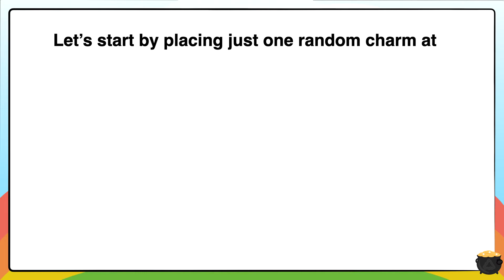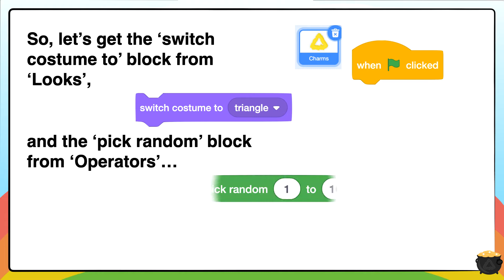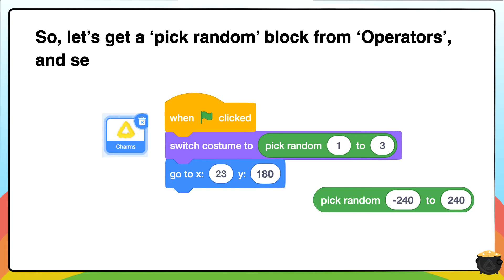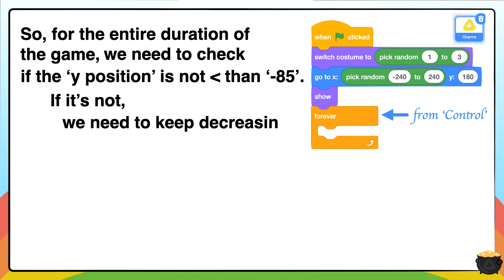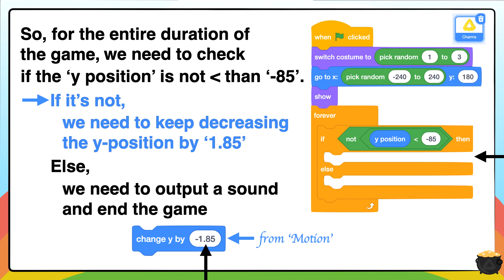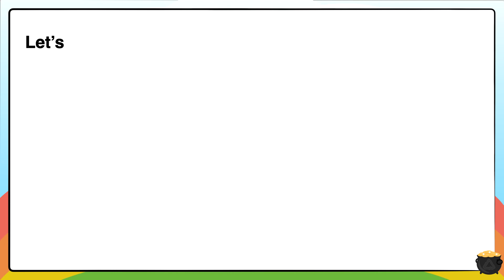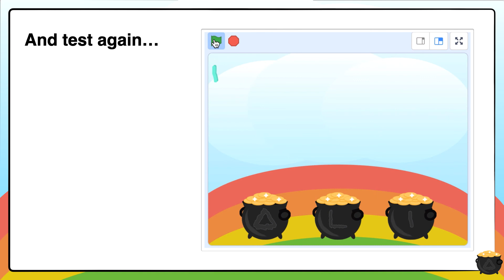St. Patrick's Day Scratch Lesson: Step 2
This video is the third in a series of 5 videos I put together as part of an engaging Scratch lesson for St. Patrick's Day.  Our goal in this lesson is to build a really fun game of charms while picking up some new coding skills.  Feel free to show these videos to your students, or stop the videos and use the arrow keys to progress through them at your own pace.  For the full blog post and starter project, head over